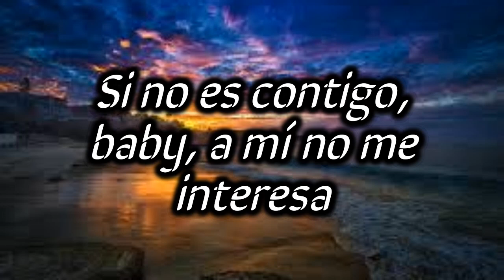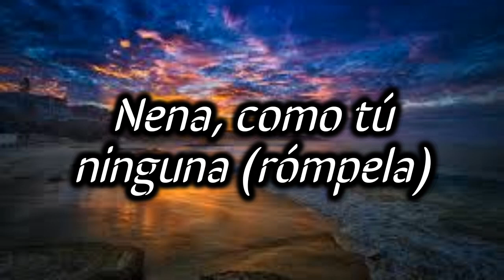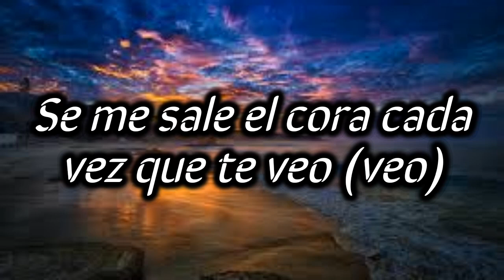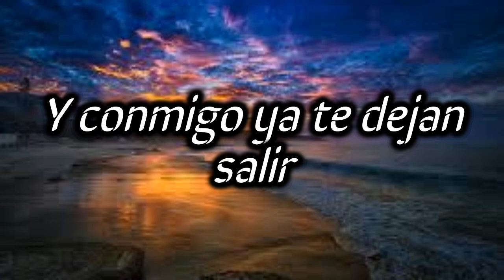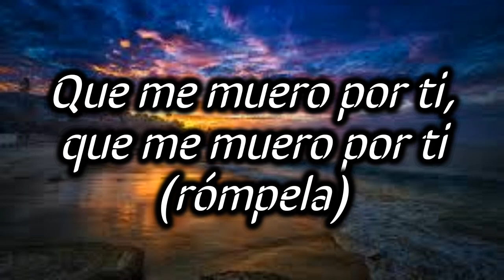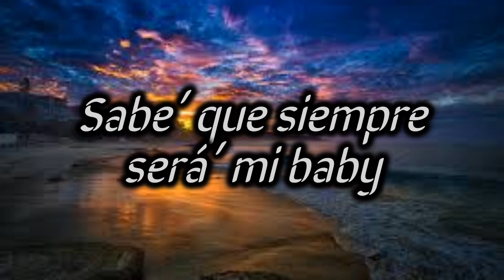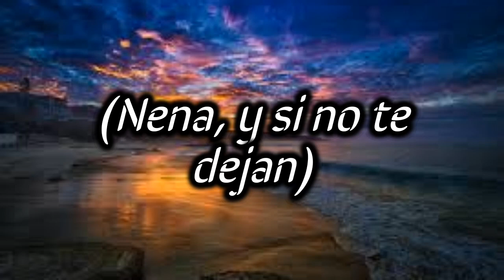Picus - Bugatti | (Letra/Lyrics)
Bugatti (-gatti)
Yeah-yeah, yeah-yeah, yeah
Picus (venga)

Tengo 6 y son millones en la cuenta
Pa’ llevarte a todo el mundo a dar la vuelta
Si no es contigo, baby, a mí no me interesa
Porque yo quiero a ti tratarte como reina

To’ lo que tengo es pa’ ti
Si quiere’ vamo’ a Parí’
De ahí volamo’ a Madri’
El penthouse es en Medellín
Está listo para ti
Ven conmigo, baby (Picus, yah)

Yo hablo con tu daddy
Le preste el Bugatti
Y conmigo ya te dejan salir
Dile que soy muy tranqui

Que me gusta el party
Ya tú sabe’ que me muero por ti
Que me muero por ti, que me muero por ti-i (por ti-i)
Y que me muero por ti, que me muero por ti-i-i-i

Quiero llevarte a la Luna (Luna)
Baby, tú lo sabes, vales más que mi fortuna
Nena, como tú ninguna (rómpela)
Si yo estoy contigo, todo es una aventura
Yo-Yo-Yo-Yo quiero ser el genio que te cumpla tus deseos (deseos)
Todo lo que digo de real, yo no bromeo (ey)
Se me sale el cora cada vez que te veo (veo)
Baby, ya tú sabe (rrah)

De ahí volamo’ a Madri’ (yeah-yeah-yeah)
Ven conmigo, baby (baby)

Dile que soy bien tranqui
Tú ya sabes que me muero por ti
Que me muero por ti, que me muero por ti-i (yah)
Que me muero por ti, que me muero por ti (picus, yah)

Nena, y si no te dejan
Te espero en la puerta de tu balcón
Escapamos sin llamar la atención (¿qué?)

Nena, y si se dan cuenta (cuenta)
Diles que es muy tarde
Estás en Dubai
Apaga el cell y decimos: Bye (Picus)

Que me muero por ti, que me muero por ti-i (dale)
Que me muero por ti, que me muero por ti (rómpela)

Yeah (Picus)
Picus
Sabe’ que siempre será’ mi baby
Bugatti
Y no’ vamo’ en el Bugatti (en el Bugatti)
Tú lo sabes

(Escapamos sin llamar la atención)

(Nena, y si se dan cuenta)
(Estás en Dubai)
(Apagamo’ el cell y decimo’: Bye)